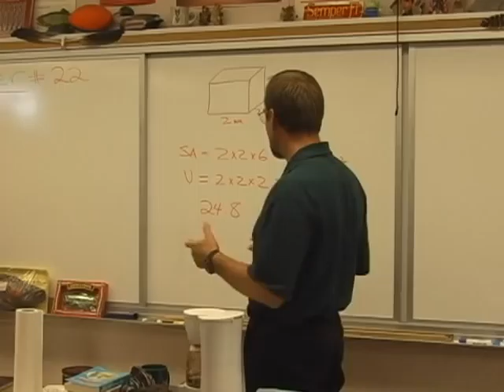PSA Cowboy #1 - Cell Phones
First installment in the PSA Cowboy series. Keeping our classrooms safe by making sure kids aren't texting in class.